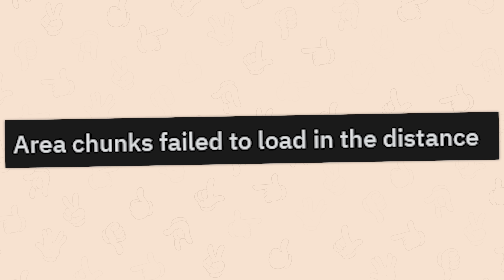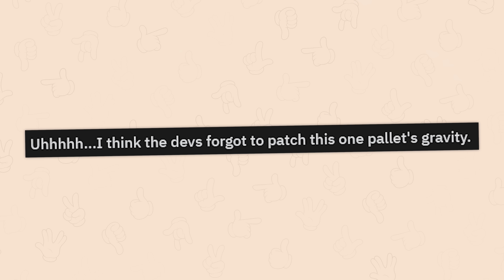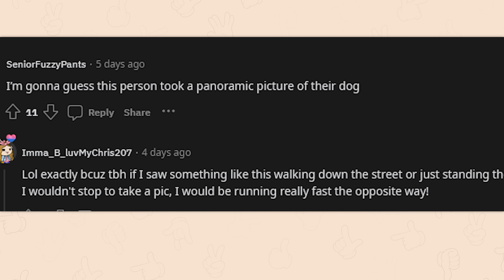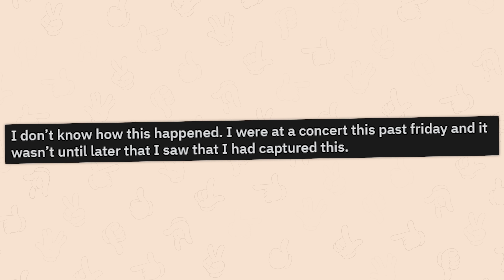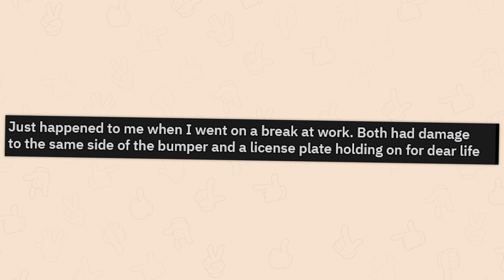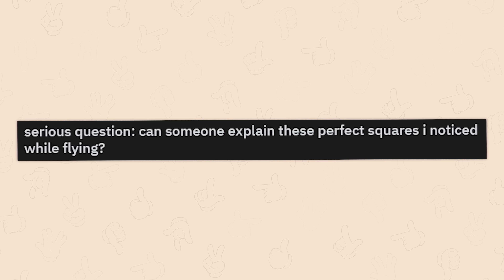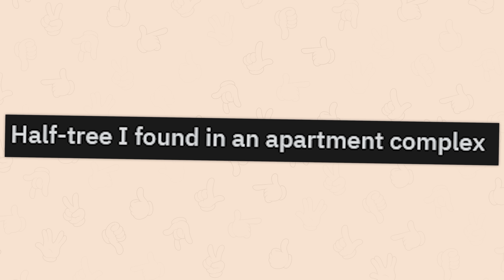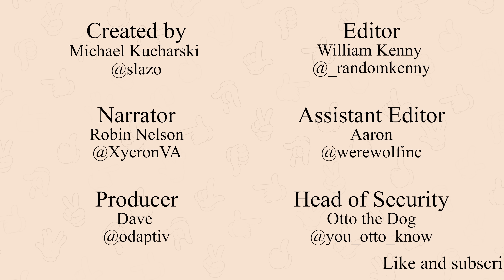r/Glitchinthematrix | bro is clipping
Top posts from r/Glitchinthematrix on Reddit. Video credits below.